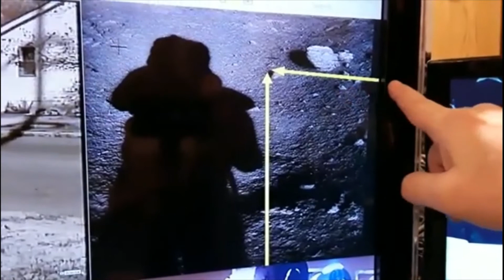Marjorie Taylor Greene Stalking David Hogg, Still No Moon Landing Proof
Is Greene a fruitcake or an agent provocateur? The Moon landing as hoax and chemtrails have to be two of the strongest conspiracy theories of them all. The J.F.K. Assassination has been classified as conspiracy fact for decades.